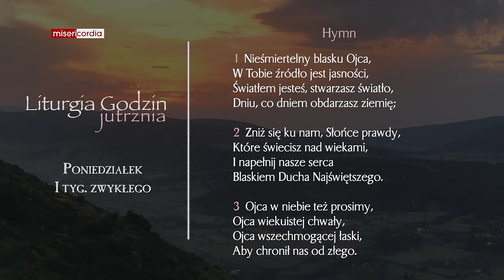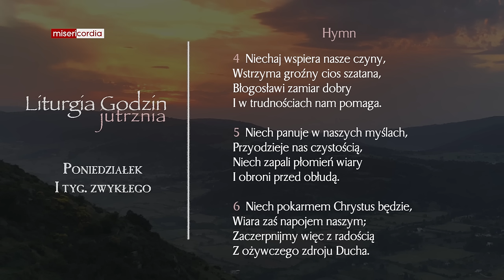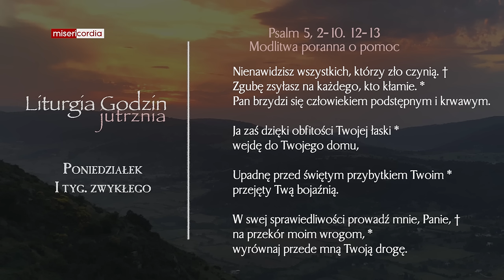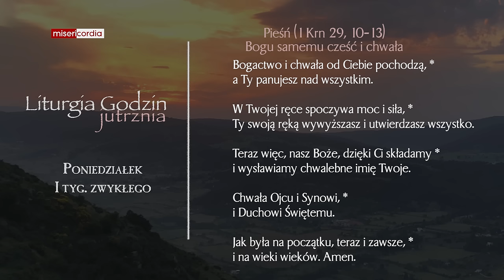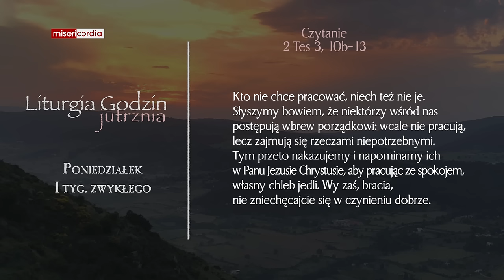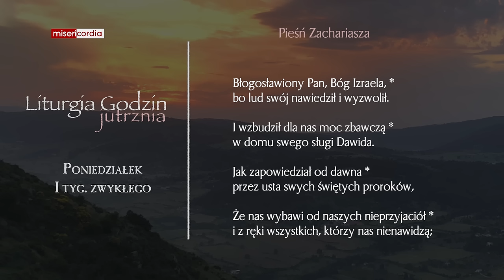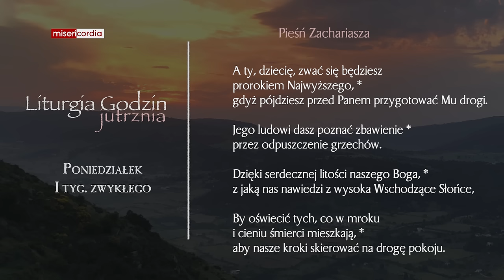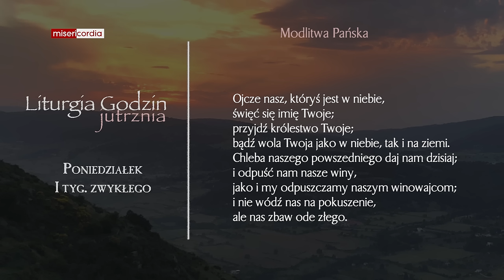Liturgia Godzin | Jutrznia | Poniedziałek, I tyg. zwykłego